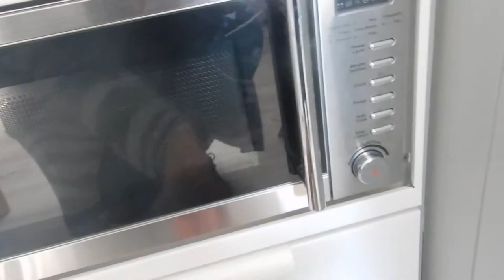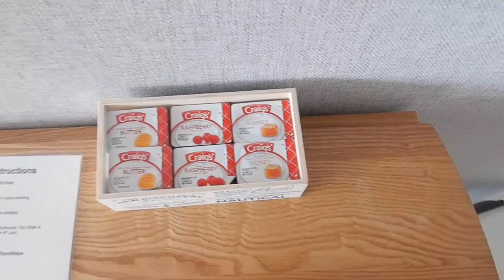Inside Wellington Airbnb | New Zealand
Hi travellers,
This video shows inside the Airbnb I stayed in Wellington, New Zealand for a few nights.  I paid $697.08AUD for 5 nights.  It is in the CBD, up a hill.  Or if you take a taxi you walk down a few flights of stairs to access this apartment.

Staying in the city is very good as you are close to all the sites and activities.  When they provide breakfast, gym, pool and laundry its a wonderful experience.  I would stay here again.